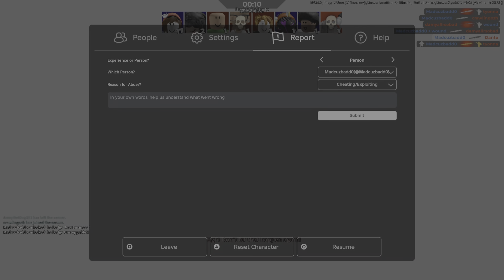Roblox Arsenal Cheater